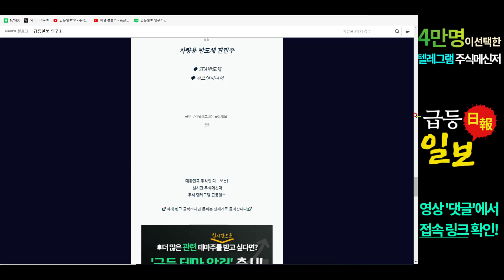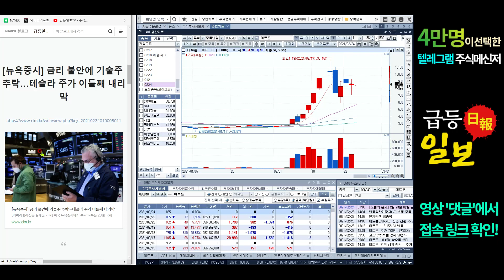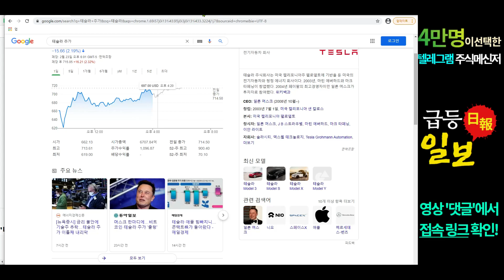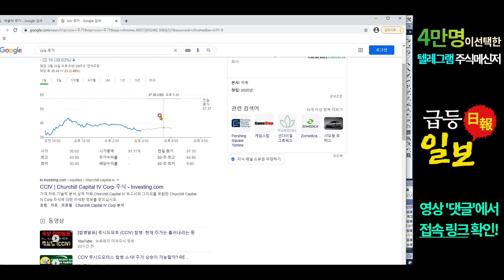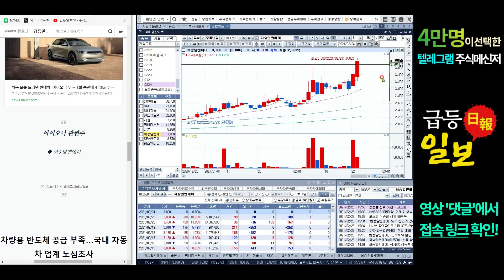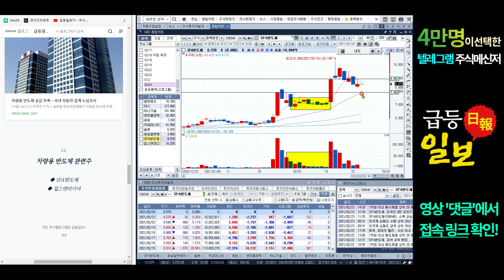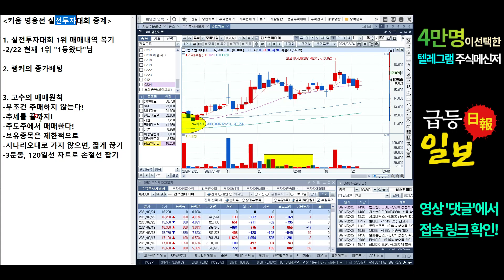심플한 급등종목 TV 장전시황 및 관심종목//테슬라, 2차전지(엘앤에프), 루시드(센트랄모텍), 키네마스터, 아이오닉5(화승알앤에이), 차량용반도체(sfa반도체) 관련주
시진핑 방한(잇츠한불, 선진뷰티사이언스), 탄소배출권(지엔원에너지), 희토류(유니온머티리얼), 비트코인(위지트), 금호석유 관련주
심플한 급등종목 TV 장전시황 및 관심종목//안철수(까뮤이앤씨), 우주항공(ap위성), 루시드(세원), 비트코인(위지트), 다날, 차량용반도체(sfa반도체, 시그네틱스, 텔레칩스) 관련주
안철수(까뮤이앤씨), 우주항공(ap위성), 루시드(세원), 비트코인(위지트), 다날, 차량용반도체(sfa반도체, 시그네틱스) 관련주
테슬라, 2차전지(엘앤에프), 루시드(센트랄모텍), 키네마스터, 아이오닉5(화승알앤에이), 차량용반도체(sfa반도체) 관련주